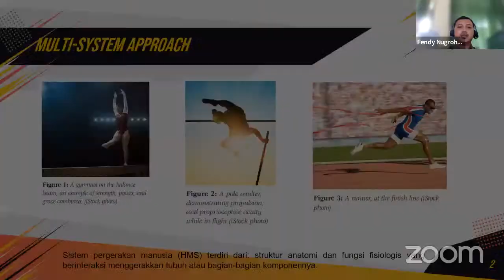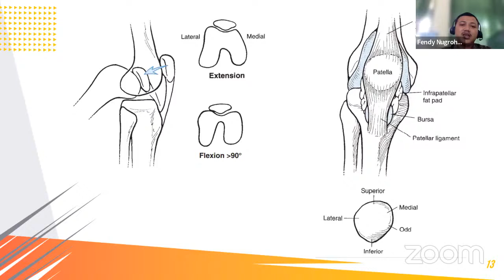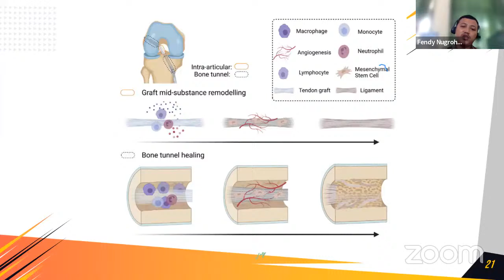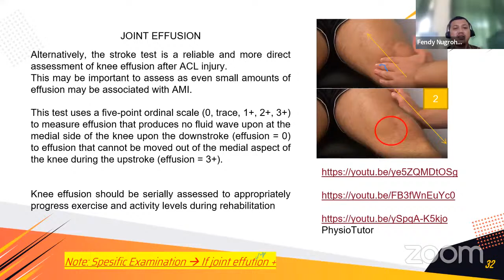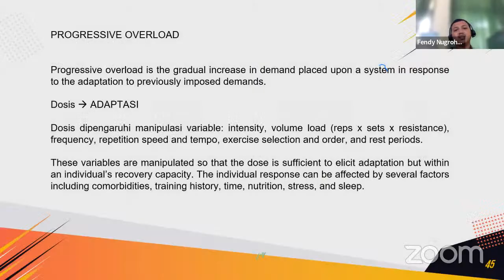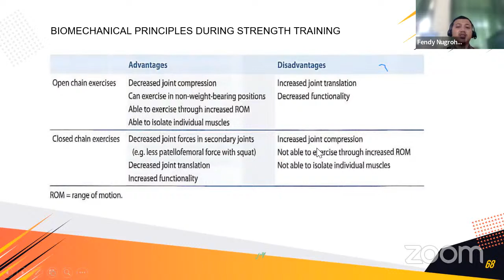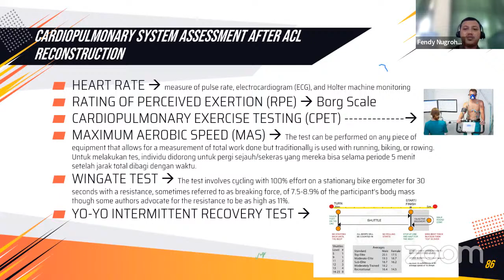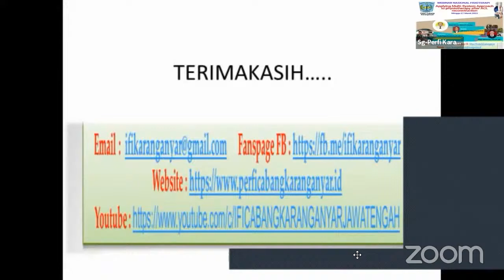Applying Multi-System Approach to Physiotherapy after ACL Reconstruction-Fendy Nugroho Ftr.,M.Fis